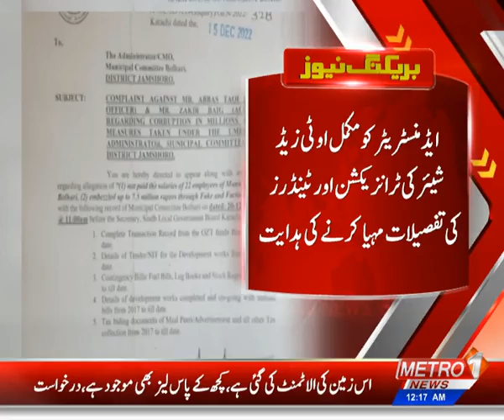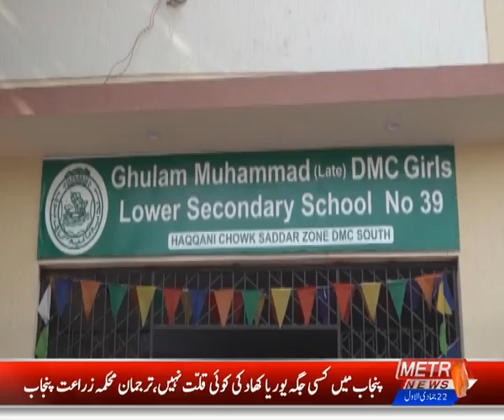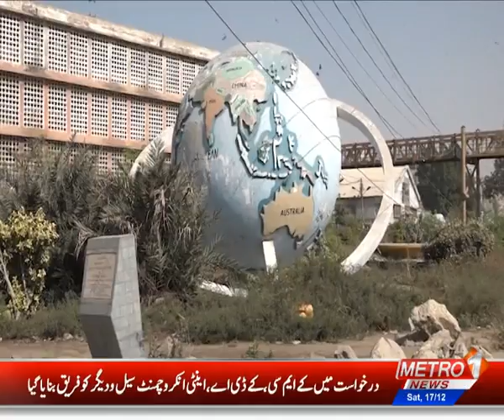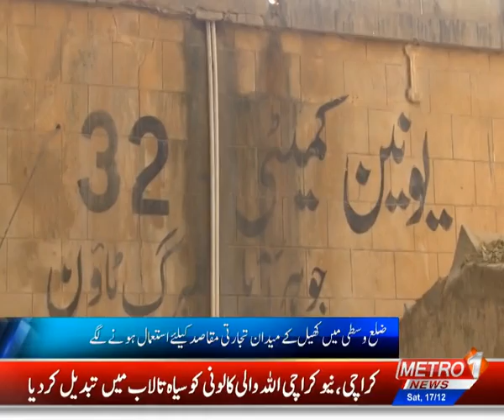Baldiyat News | Metro1 News | 17 Dec 2022